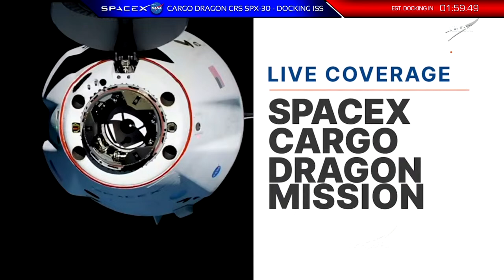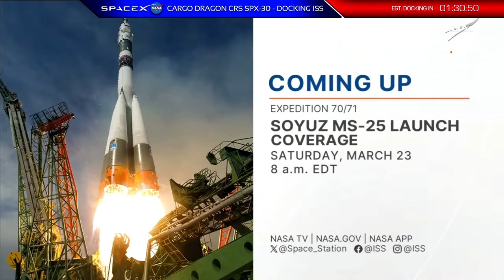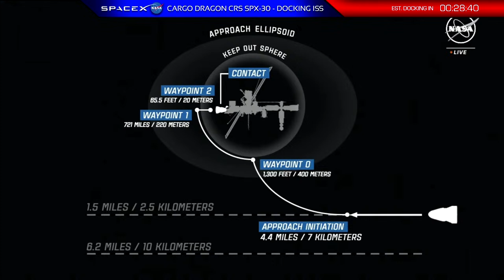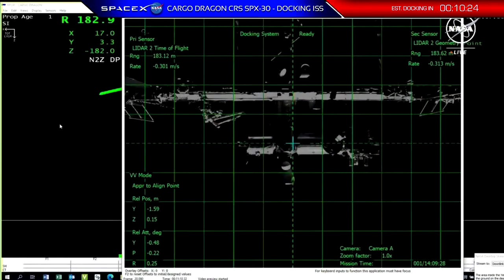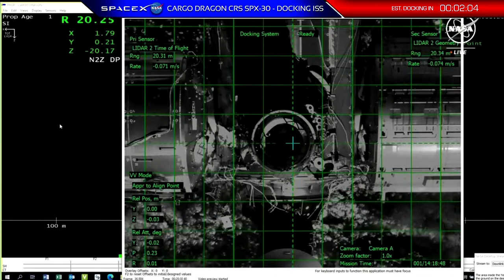SpaceX/NASA - CRS SPX-30 - Rendezvous & Docking ISS - March 23, 2024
This is coverage of the rendezvous and docking of NASA’s SpaceX CRS-30 mission to the International Space Station. Docking is scheduled for approximately 7:30 a.m. EDT, 11:30 UTC, and 12:30 CET.

Hosted by NASA's Johnson Space Center and SpaceX HQ in Heathrowne, CA.